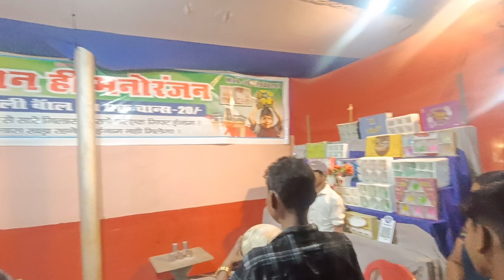Urjanagar Mela @maheshkarmkar durgapuja mela #2024